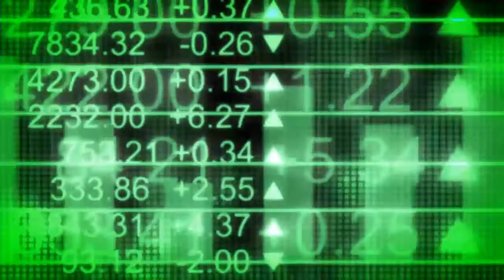Deudas positivas vs deudas negativas